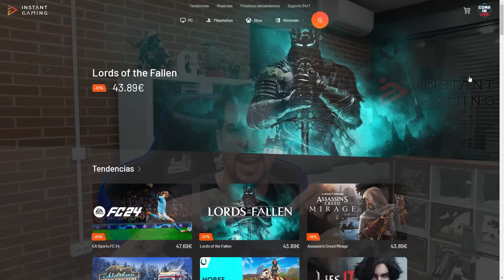lo siento.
He cometido un delito, iré a la cárcel.
Consigue tus juegos al mejor precio y usando este enlace ayudas mucho al canal! :D

Un saludo.